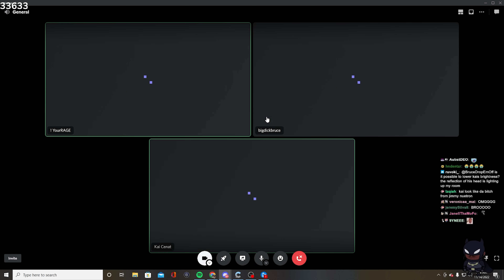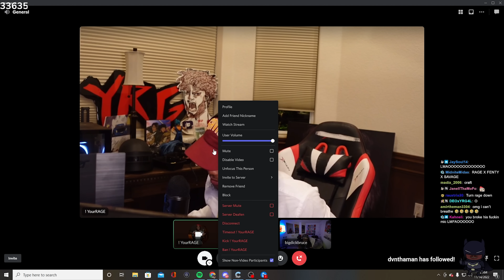Kai Cenat & BruceDropEmOff Address 21 Savage & YourRAGE 'Beef'